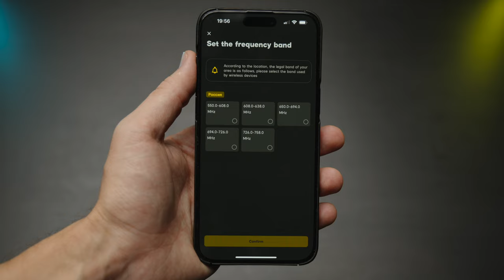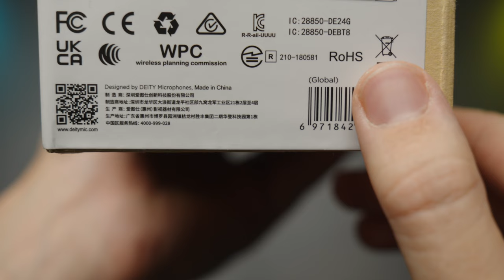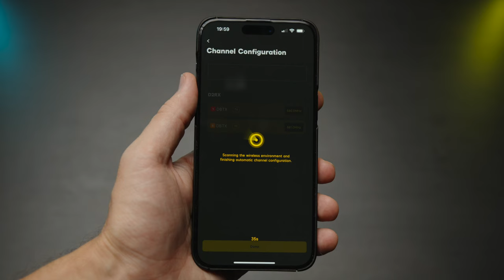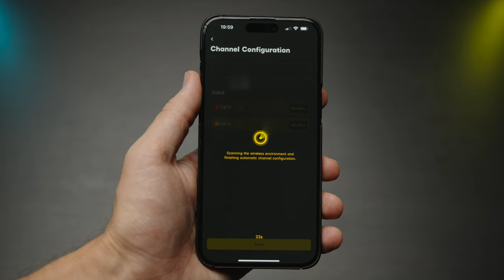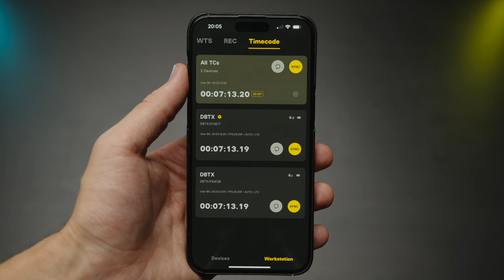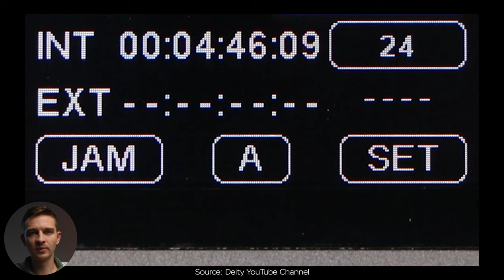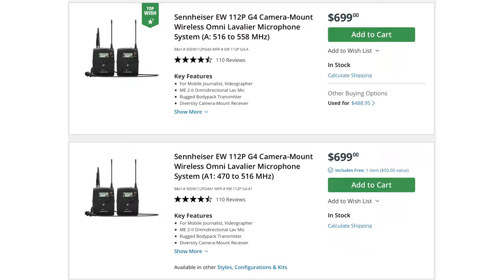Deity THEOS Review vs Sennheiser & Rode Wireless Pro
Deity Theos in-depth review and comparison with Rode Wireless Pro and Sennheiser systems.

Deity Theos is a dual channel wireless UHF radio system with built-in 32-bit float recording capabilities and a huge frequency range of 550MHz to 960MHz, which means that in any county of the world you'll be able to find a free band and work flawlessly. Deity Theos has an impressive working distance, great build quality and a big kit with a ton of accessories including a hard-shell case. Deity Theos also includes Timecode feature and can be synced wirelessly with Deity TC-1 timecode generator or jam-synced via 3.5mm jack. Deity Theos in-depth review video includes audio quality comparison with Rode Wireless Pro indoors and outdoors, range test in a mall with a ton of radio frequencies, Deity Theos vs Sennheiser systems comparison, Deity Theos vs Rode Wireless Pro, 32-bit float recording and simultaneous audio transmission in the US, Deity Theos benefits and drawbacks and more! Enjoy watching Deity Theos review and comparison with Sennheiser and Rode Wireless Pro.

00:00 - Deity Theos Review and Frequency range
01:01 - Simultaneous Internal Recording and Audio Transmission in the US
02:03 - Build Quality, size, weight
02:45 - What's in the kit?
04:38 - Receiver overview and functions
07:49 - Transmitters overview and functions
11:23 - Timecode with Deity Theos
12:36 - Sidus audio App functionality
13:52 - Range test in a Mall vs Rode Wireless Pro
18:49 - Outdoors audio test vs Rode Wireless Pro
19:18 - Indoors audio test vs Rode Wireless Pro
20:19 - Deity Theos vs Sennheiser systems
22:53 - Deity Theos vs Rode Wireless Pro
24:30 - Conclusion. Is it the best option on the market for the $$$?